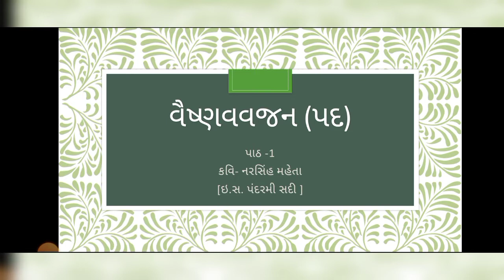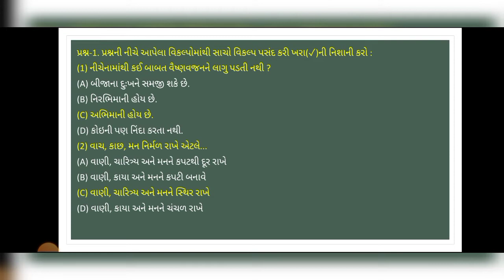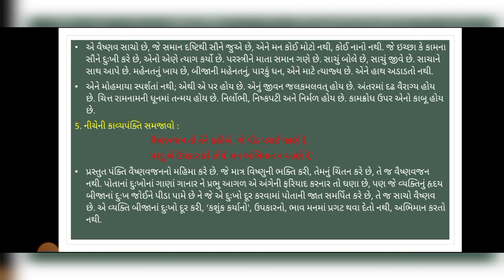standard 10 gujarati chapter 1 swadhyay | ધોરણ 10 ગુજરાતી પાઠ -1 " વૈષ્ણવજન" સ્વાધ્યાય સોલ્યુશન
standard 10 gujarati chapter 1 swadhyay | ધોરણ 10 ગુજરાતી " વૈષ્ણવજન" સ્વાધ્યાય સોલ્યુશન

ધોરણ 10
ગુજરાતી
પાઠ -1 (કાવ્ય)
વૈષ્ણવજન (પદ)
કવિ - નરસિંહ મહેતા
સ્વાધ્યાય (સંપૂર્ણ સોલ્યુશન)